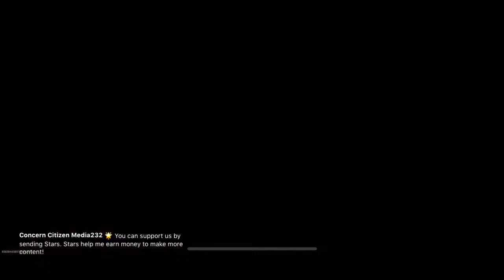First Time Playing War Zone Mobile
War Zone Mobile